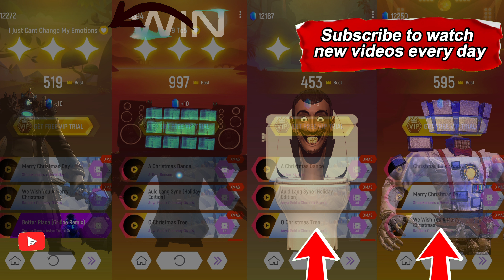Skibidi Cameraman Titan vs Skibidi God Boss TV Man vs Skibidi Toilet vs Skibidi Ultimate TV Man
Skibidi Cameraman Titan vs Skibidi God Boss TV Man vs Skibidi Toilet vs Skibidi Ultimate Mecha TV Man | Tiles Hop EDM Rush. Get ready for a mind-blowing dance-off on the Tiles Hop stage! 🎵 Join Skibidi Cameraman Titan, Skibidi God Boss TV Man, Skibidi Toilet, and Skibidi Ultimate Mecha TV Man as they groove to the rhythm on four epic tracks. 🕺💃 Which character's moves impressed you the most? Don't forget, new videos on The Tiles Hop Zone every day. Let's keep the dance party going! 🎉🔥

Тime codes:
00:00 - Intro
00:14 - Skibidi Cameraman Titan in Tiles Hop EDM Rush.
02:21 - Skibidi God Boss TV Man in Tiles Hop EDM Rush.
04:23 - Skibidi Toilet in Tiles Hop EDM Rush.
06:37 - Skibidi Ultimate Mecha TV Man in Tiles Hop EDM Rush.

All Variations in this Video are created by me (The Tiles Hop Zone).